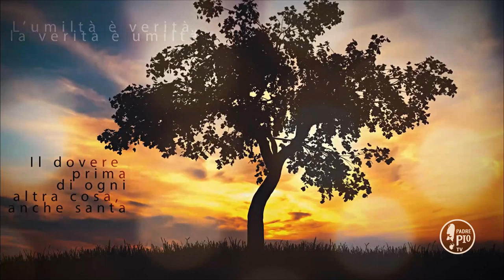Buona Giornata con Padre Pio 14 Gennaio 2020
La Frase di Padre Pio:
"Non vi abbandonate mai a voi stessa. Ogni fiducia ponetela in
Dio solo"